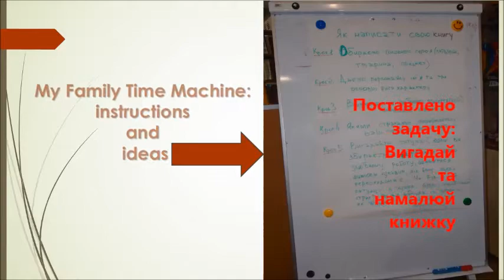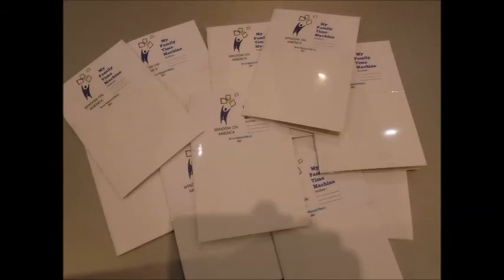Film making a book